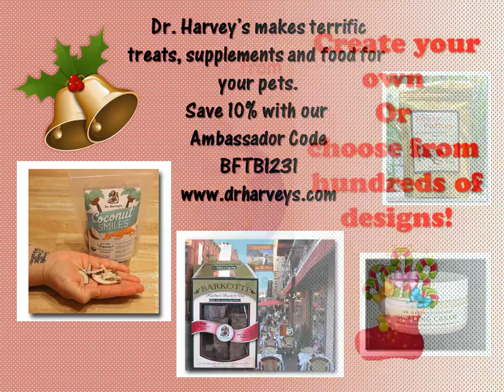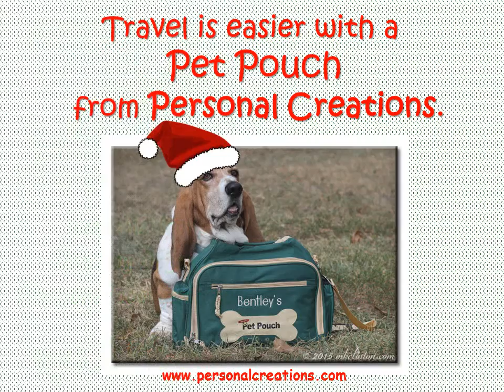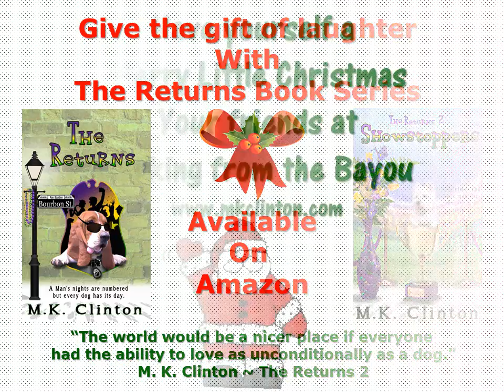Christmas Gift Guide for Dogs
Barking from the Bayou brings you some terrific Christmas gift ideas for the dog in your life.